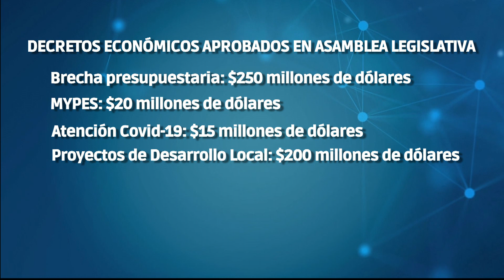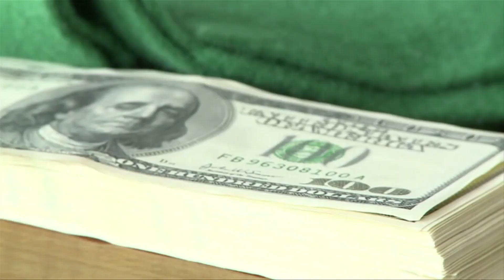Asamblea Legislativa aprueba 7 decretos que contemplan prestamos para atención de sectores